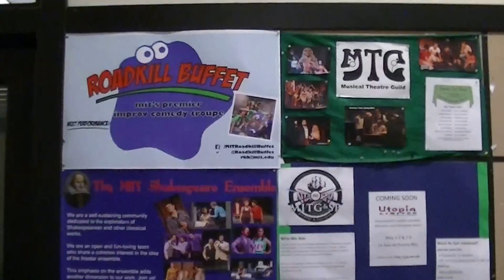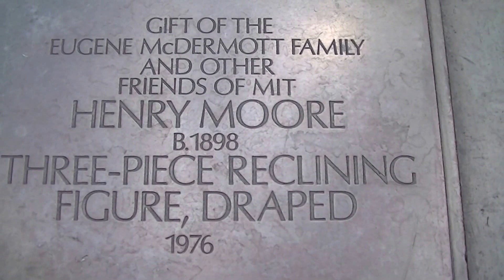ＭＩＴ（マサチューセッツ工科大学）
ＭＩＴに行ってきました。